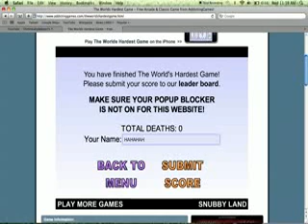World's Hardest Game 6 Cheat!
Link t downlod hack hre /&gtHOW START HACK you will find here